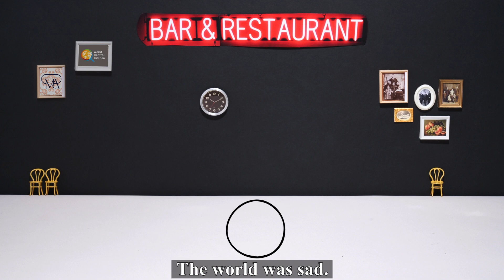This Chair Helped Restaurants When They Needed it Most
BIG NEWS. LITTLE CHAIR. I hope I have your attention. Today, we are so very excited, and genuinely honored, to announce our partnership with World Central Kitchen (@wckitchen), an organization putting restaurants to work to feed the hungry (how brilliant is that?). This past winter, on my walks home from the office to Harlem, I could not help but be moved by all of the empty chairs I'd see along the way and the overall state of the restaurant industry. As a small business owner, New Yorker, and restaurant lover, I knew I had to do something. But what? I searched "most common restaurant chair…” So we made one. In silver. It's small enough to be a charm yet substantial enough to be an object -- and 100% of its profit proceeds will go to WCK. Quite simply, our goal is to generate as much money as we can for restaurants. You can find the chairs on the website, our select retail partners who so generously agreed to partake, and...drum roll...at our vending machine. More about that in a minute. We really hope you'll join us and "take a seat" for restaurants. Tap the photo to go directly to it on our website. Thank you. Major major thanks to @margeauxwalter for this stop motion video and @andrewleeimaging for editing and sound and everything else. There will be another post shouting out our partners on this.